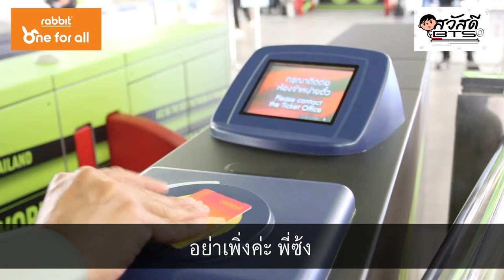สวัสดี BTS: AEON Rabbit Platinum Card